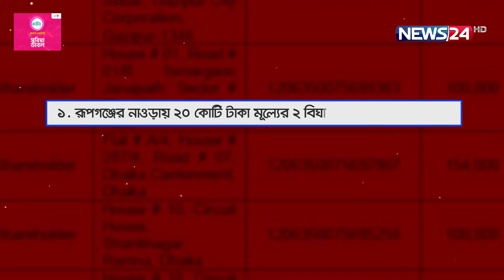আলাদিনের চেরাগ পাওয়া বেনজিরের কি হবে এখন? | News24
[Video Description/Information]

NEWS24 Team